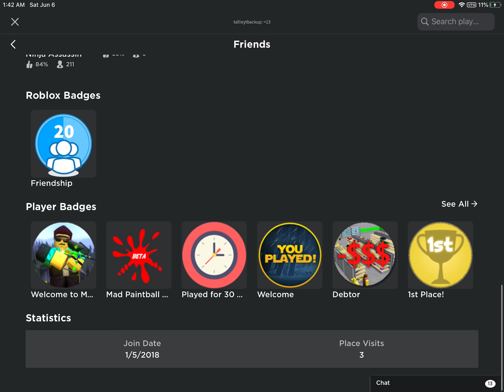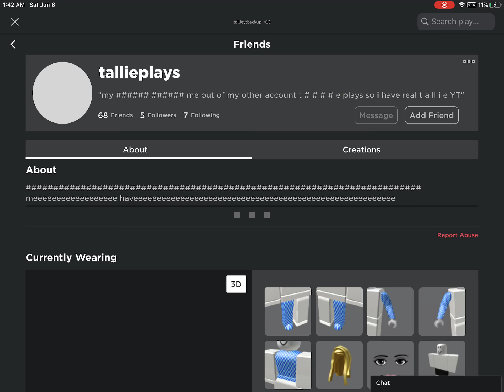I found one OF MY OLDEST ACCOUNTS